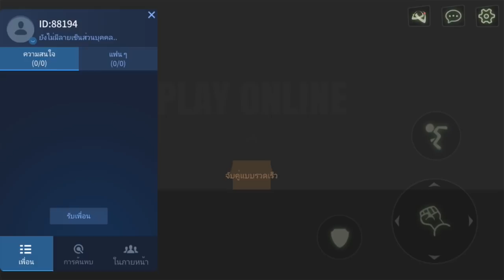Stick Fight: The Game เกมดังจากพีซีลงมือถือค่าย Netease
➡ IOS : เร็วๆนี้ (ลองหาแล้วไม่เจอ)